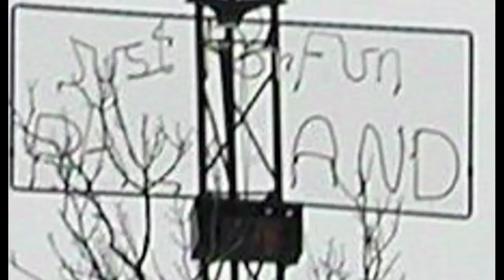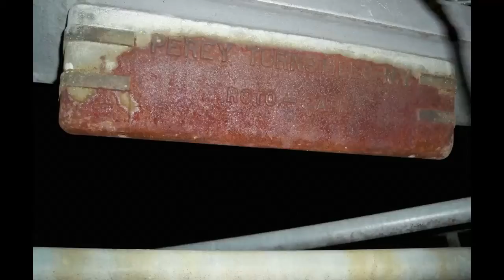PlayLand Park San Antonio Tx History America's First Amusement Park Destroyed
Play Land Play Park San Antonio Texas History operated for over 40 years providing fun and entertainment to hundreds of thousands  maybe millions of people daily and year by year. This structure stood lonely for 2 decades. A few years back a good friend and I explored the depleted areas of this play park Americas First  Amusement Park. In recent time it has been entirely destroyed with no trace of it anywhere besides its fence. Developers decided for no one to find out of its destruction.
This also housed The Rocket San Antonio's First Rollercoaster which was moved for preservation to Knoebel's Amusement Resort in  Elysburg, PA to be renamed "The Phoenix"
I suggest all who have any original footage of this park to upload theirs.